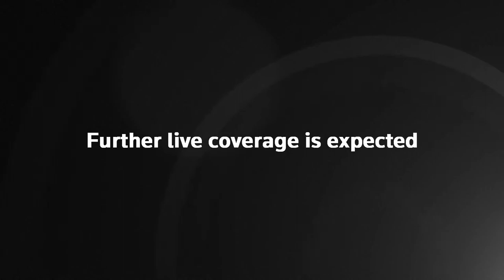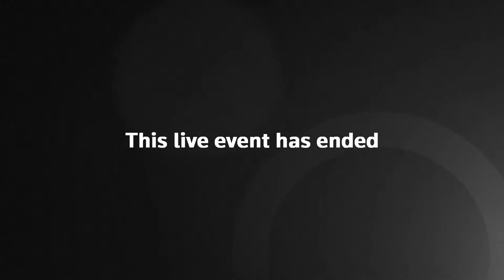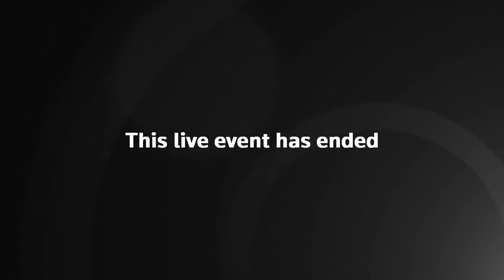Live: Scene of rocket attack in Ashkelon, Israel after Palestinian airstrikes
Rubble littered some Gaza City streets early Tuesday after a series of Israeli airstrikes followed militant rocket attacks, one of which struck an apartment in Ashkelon, injuring six Israelis.